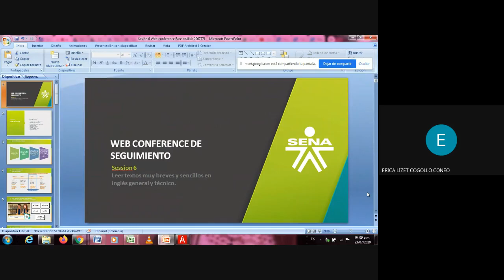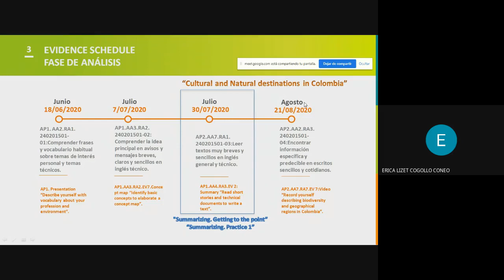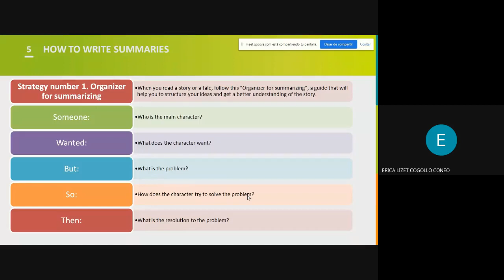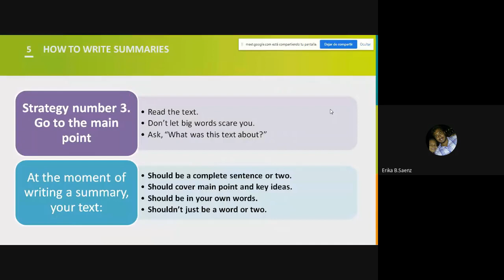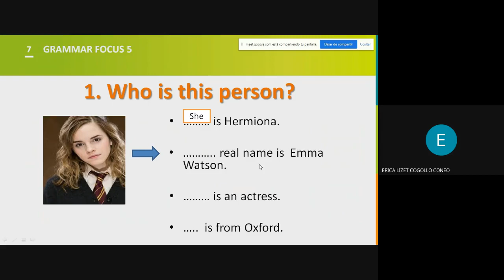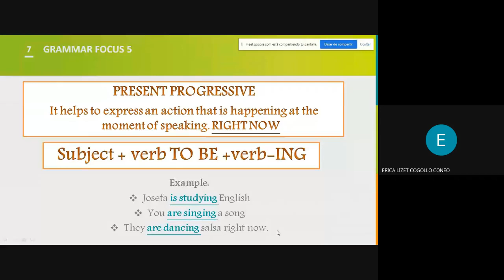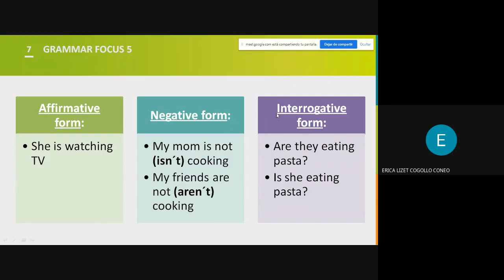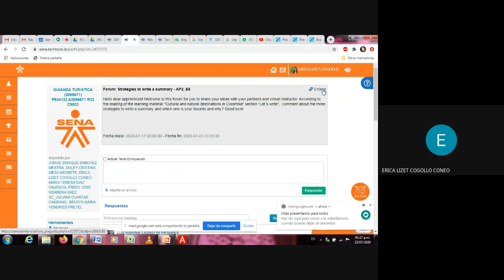2067771 SESION 06 Fase de Análisis Summaries part2